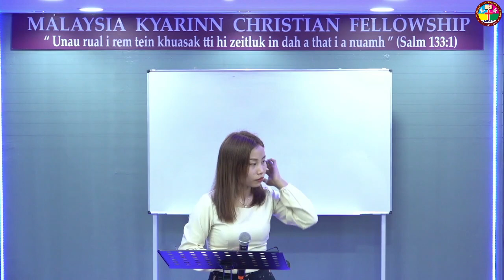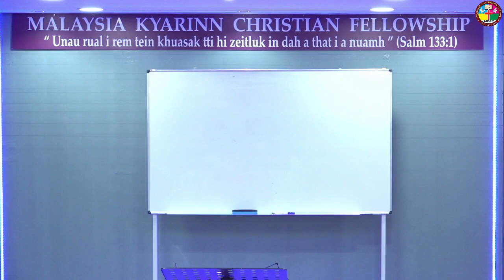Crusade a zaan (5) nak Solo : Sandar Win ( 22/09/2023 )